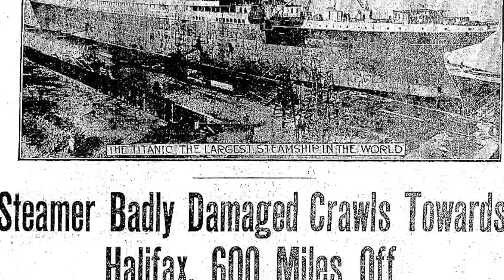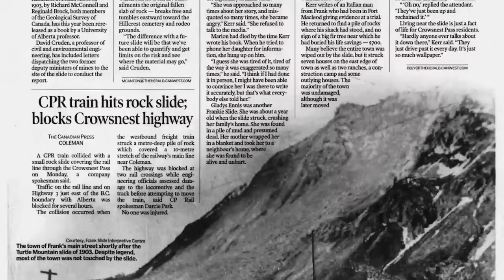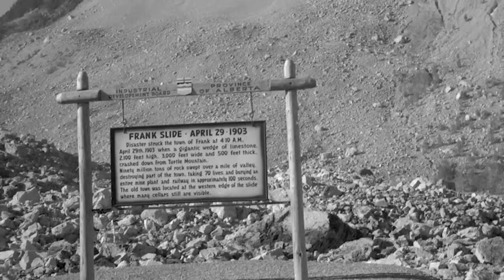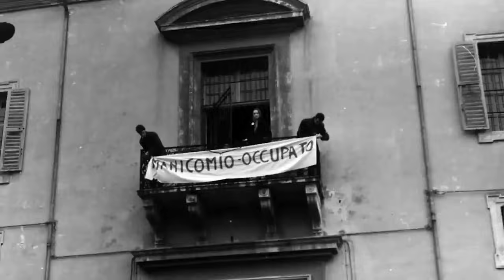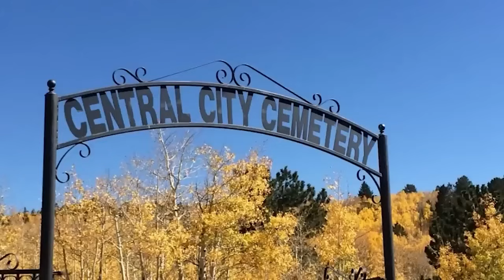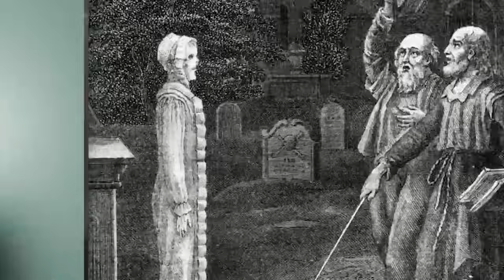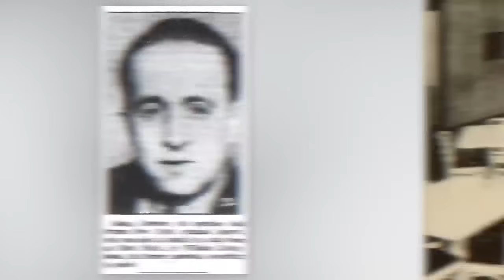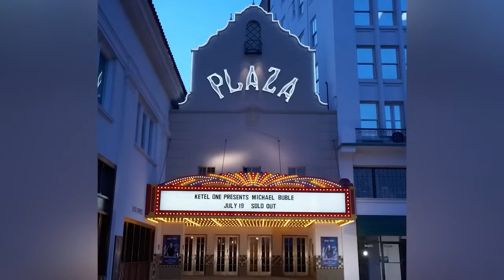Disturbing Paranormal Places Too Evil To Ignore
👻Prepare to be gripped by fear as we uncover the most disturbing paranormal places, deemed too evil to ignore. From haunted houses with a history of malevolence to cursed landmarks shrouded in darkness, these places challenge our understanding of the supernatural.👻